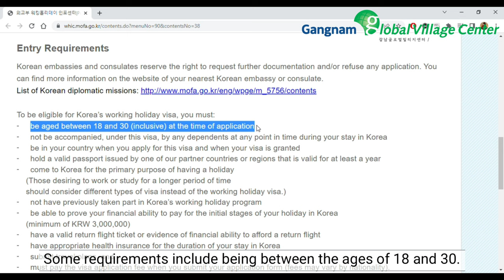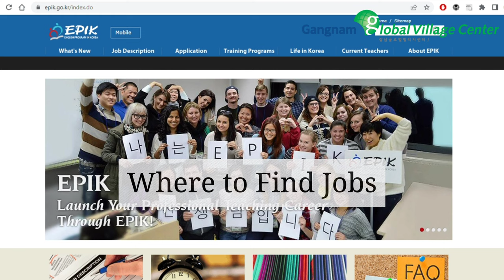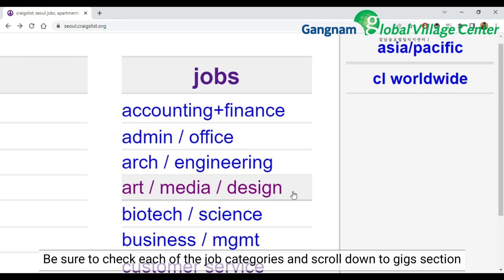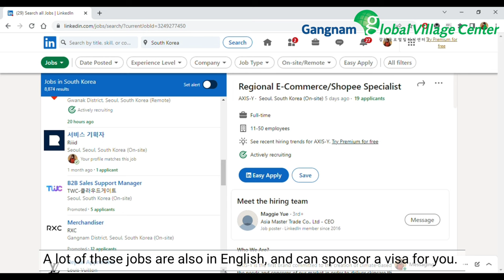Jobs In Korea by Gangnam Global Village Center Nihat Khalilzade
Globalization has been a huge factor in South Korea’s growth and economic success. Modern South Korea is a leader in many industries around the world. As a leading area of Seoul, Gangnam District has special center for expats to get help:

Gangnam Global Village Center.

Gangnam Global Village Center is government organization founded April 17, 2008 with the aim of helping foreigners  with one-stop-service while staying in Korea. Since then, this goal has been successfully implemented with a unique programs and events. We are developing new programs with help of locals and foreigners in Korea for global society life in Korea.

In this century, mobility is indispensable for people all over the world.

Is it your first time in Korea? Or do you already have some experience living abroad? Or are you only just preparing for your great adventure in Seoul? No matter what-the Gangnam Global Village Center is your central point of contact.

We offer free lectures, counseling and support with any issues related to your professional and private life. Even if we can not provide direct help in specific situation, we will lead you to the right  organization to get help.